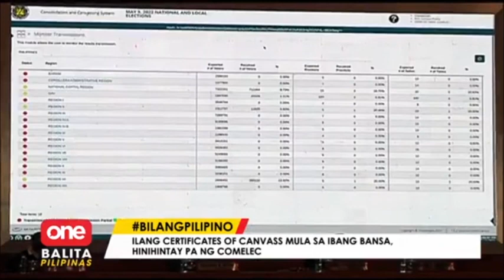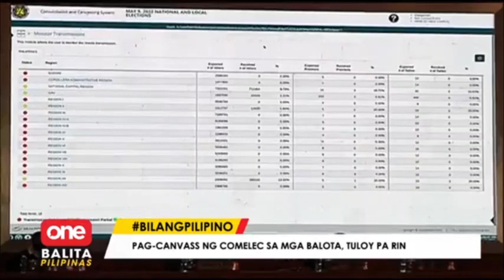Proklamasyon sa mga nanalo sa national elections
OneBalitaPilipinas | Mga nanalo sa pagkasenador, posibleng iproklama na sa Miyerkules, ayon sa COMELEC. | via Greg Gregorio